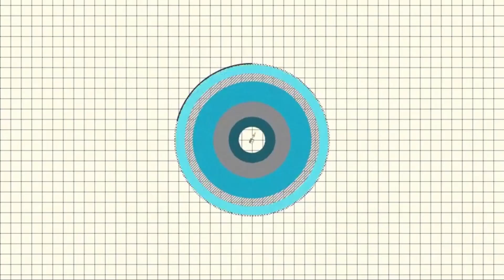How to draw Woodpecker | Color Pencil Drawing | Arghya Artwork